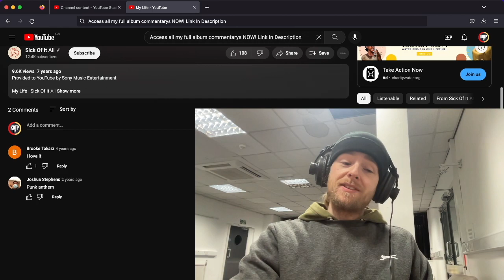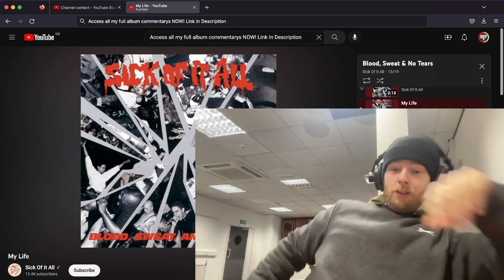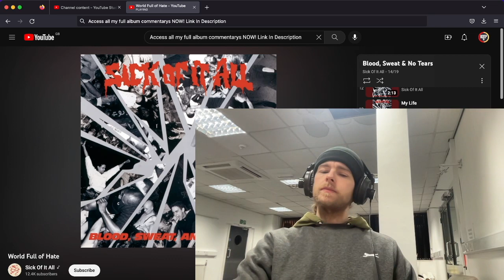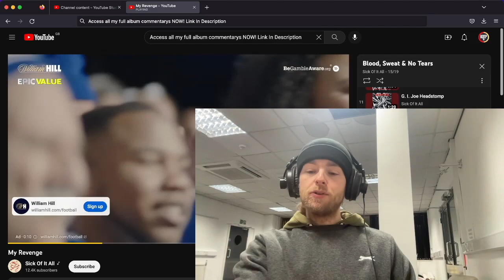Sick Of It All WORLD FULL OF HATE Reaction and First Listen